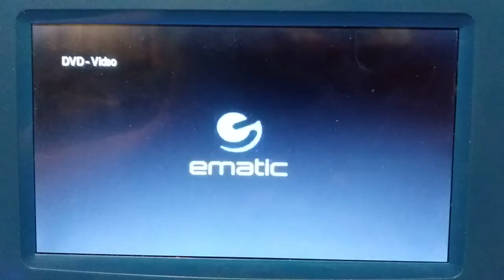Opening To A Perfect World 2002 DVD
1. 1997 Warner Home Video Logo
2. DVD Menu Screen
3. Warner Bros. Pictures Logo